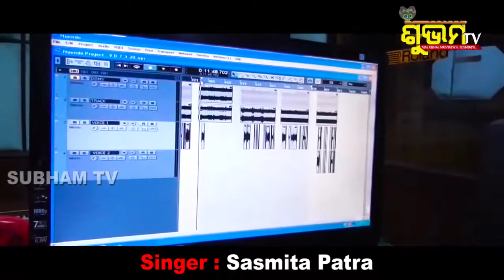MAA DARIA NAHAKANI/singer sasmita Patra/music Dinesh mallick/lyrices Nalini prava das/9937365283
Maa Daria nahakani/singer sasmita Patra/music Dinesh mallick/lyrices Nalini prava das/subham tv/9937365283